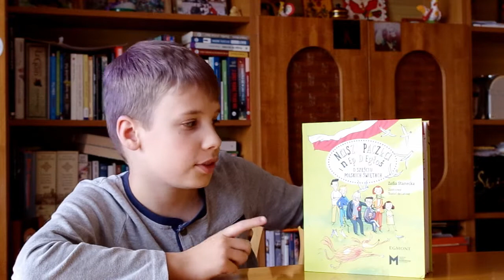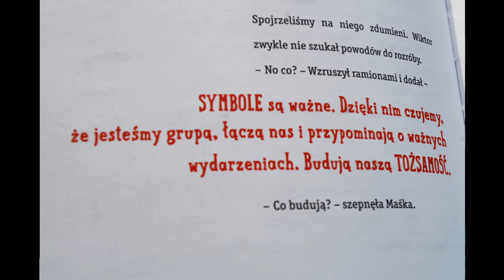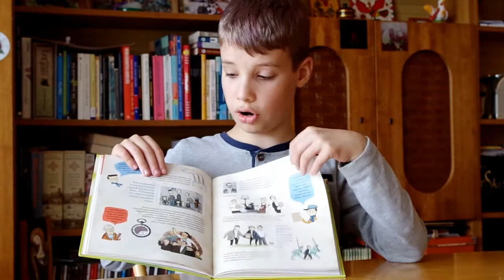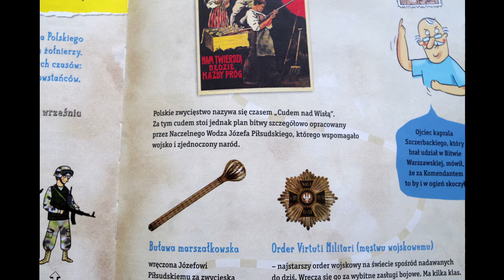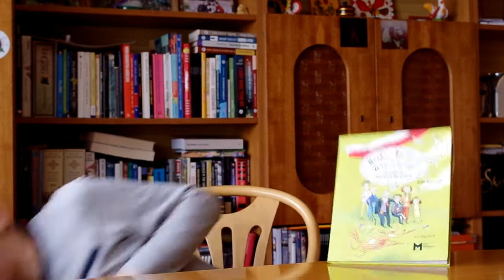Nasza paczka i niepodległość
Recenzja książki Zofii Staneckiej autorstwa Mieszka Michalaka.